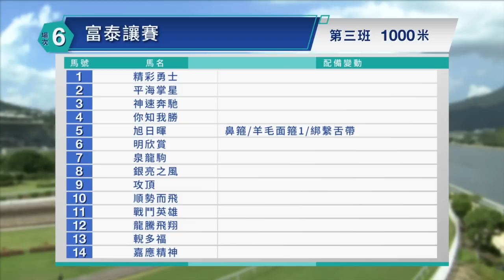【早着先機】22/23 #5 沙田日賽 — 第6場（9月25日）